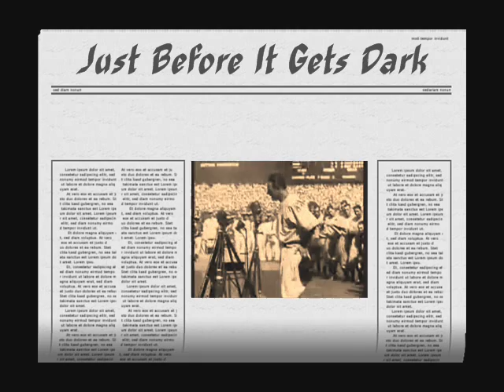Just Before It Gets Dark (Baseball Tribute)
EmmyLou Harris - Just Before It Gets Dark